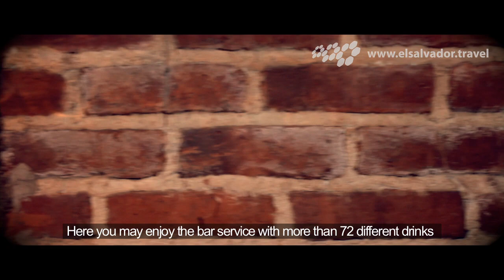Restaurante Portland - Concepción de Ataco